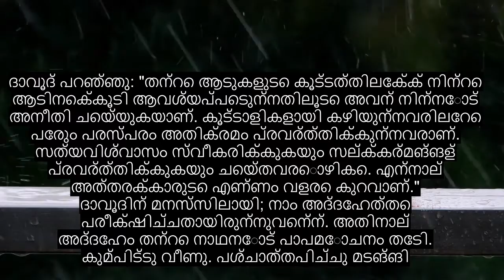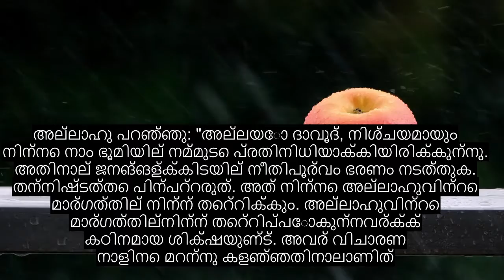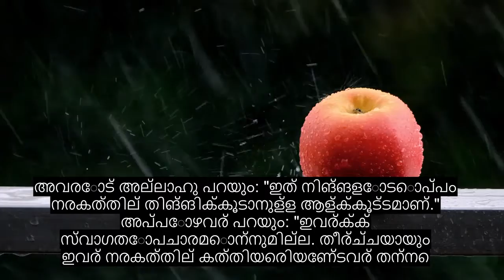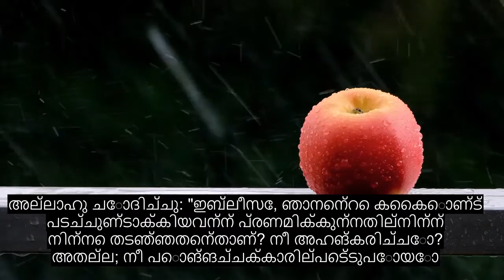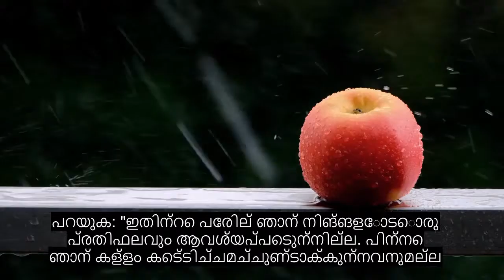അധ്യായം 38 സാദ് എന്ന അക്ഷരം, ഏറ്റവും ഹൃദയ സ്പർശിക്കുന്ന ഖുറാൻ പാരായണം, 90+ ഭാഷാ സബ്ടൈറ്റിലുകൾ